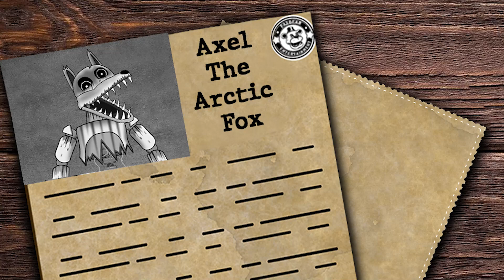What Needs To Be In FNAF | Axel The Artic Fox | Five Nights At Freddy's | Character Concepts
In todays video I talk about an idea for a FNAF concept character: Axel The Artic Fox

Axel The Artic Fox  is a character that could be in a possible Five Nights at Freddy's

In this video we look into Axel The Artic Fox  and also the area that they reside in. We take look at their creepy pizzeria, their back story and also how to run and hide from this creepy Arctic Fox

DEVELOPER: Scott Cawthon
PUBLISHER: Scott Cawthon
FRANCHISE: Five Nights at Freddy's